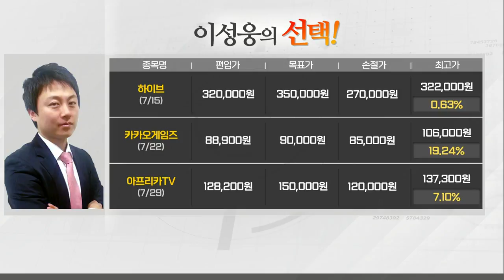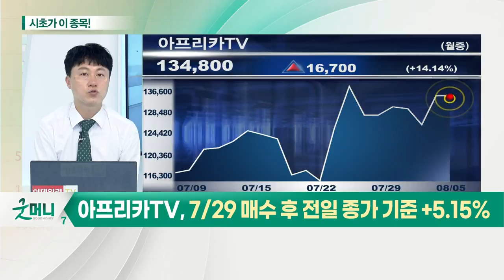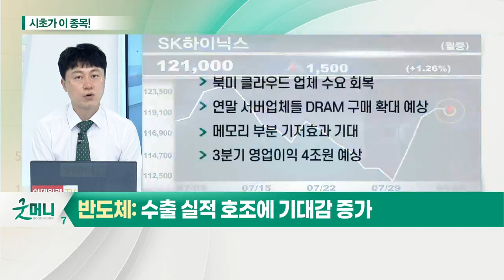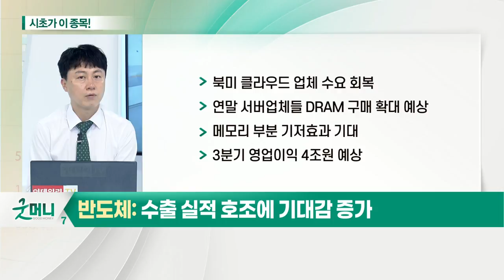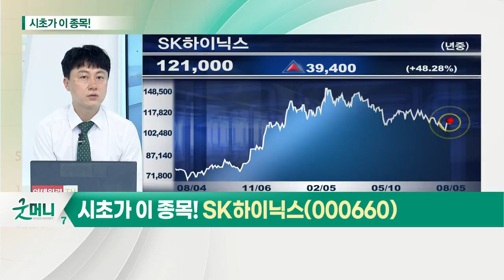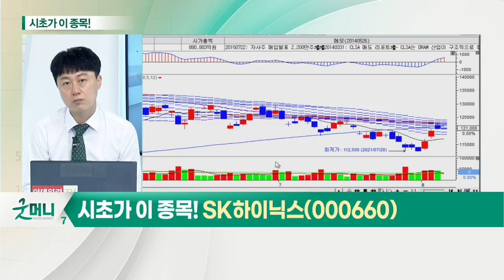SK하이닉스(000660)... 반도체_시초가에 이 종목 (20210805)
- 반도체 수출 3개월 연속 100억 달러 돌파
- 반도체 피크 우려 이미 주가 선반영된 상황
- 반도체 상승 사이클, 기조 유지 예상
- 삼성전자·SK하이닉스 투자 활발

- 북미 클라우드 업체 수요 회복
- 연말 서버 업체들 DRAM 구매 확대 예상
- 메모리 부분 기저효과 기대
- 3분기 영업이익 4조원 예상